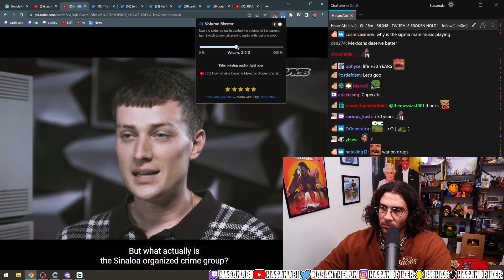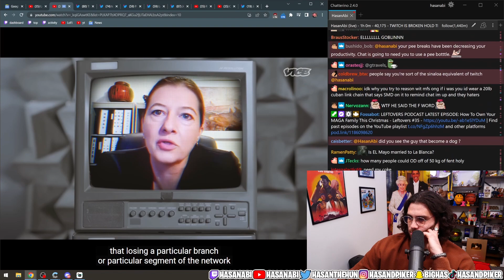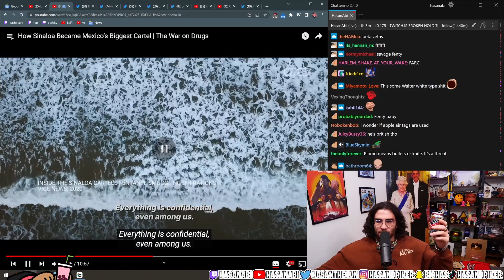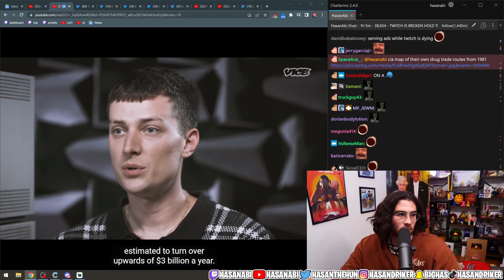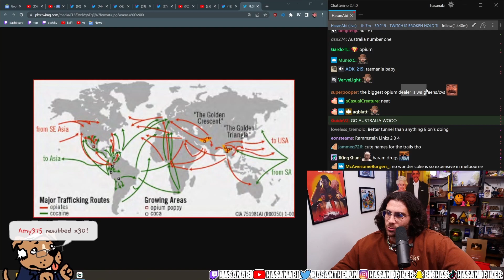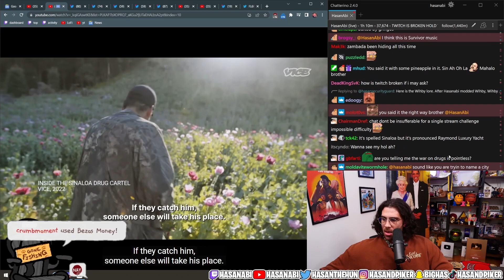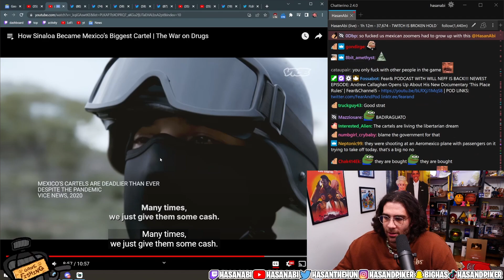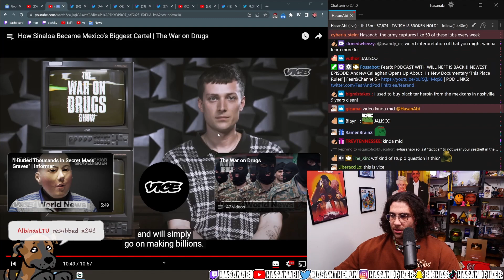How Sinaloa Became Mexico’s Biggest Cartel | HasanAbi Reacts to VICE